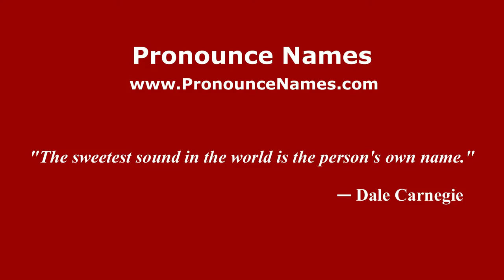How to pronounce Hedon (English/UK) - PronounceNames.com